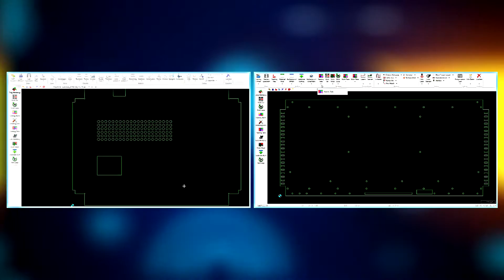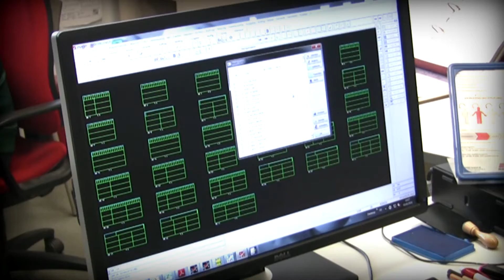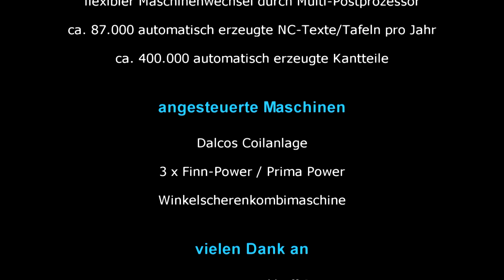Finn Power / Prima Power SG / SB - cadcam nesting software - PN4000 - Warema programmiert mit WiCAM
PN4000 ist die umfassende Lösung für Schneiden, Stanzen und kombinierte Bearbeitung. Leistungsfähige Module ermöglichen eine auf Ihre Anforderungen zugeschnittene Anwendung. Mit dem Leitstand steuern und überwachen Sie die Fertigung. PNBend erzeugt lauffähige Biegeprogramme aus 3D-Modellen.

software - system - nesting - cnc - cadcam - bend - simulation - pressbrake - automation

Geschichte:
Warema Renkhoff SE ist einer der weltweit führenden Hersteller von Sonnenschutzlösungen für Gebäude. Das in Deutschland ansässige Familienunternehmen beschäftigt ca. 3500 Mitarbeiter.

Wie in allen Bereichen wird auch im Bereich der Blechfertigung besonderer Wert auf Flexibilität bei höchstmöglicher Automation gelegt.

Als Ende der 90er Jahre die erste Finn-Power Stanz-Winkelscheren-Kombinationsmaschine eine LVD-Stanzmaschine ersetzte, hatte Warema bereits präzise Vorstellungen bezüglich dieses Produktionsbereiches – vollautomatische Erstellung und Dokumentation des Kantteils ab Stückzahl ‚eins‘.

Da andere Anbieter nur Teillösungen liefern konnten, entschied man sich für eine Kooperation mit WiCAM – und in wenigen Monaten wurde die erste Lösung entwickelt.

Am Anfang der Prozesskette steht der Import der Aufträge aus dem selbstgeschriebenen ERP-System. Über das Variantenmodul in PN4000 werden dann die Einzelteile generiert und zusammen mit anderen Aufträgen für das entsprechende Material verschachtelt. Für maximale Materialnutzung wird nun jede Tafel auf das exakte Teilemaß gekürzt. Sollte die Materialnutzung noch zu gering sein, kann der CADCAM-Programmierer weitere Aufträge laden und den Schachtellauf erneut durchführen. Herr Vandeven (Leiter Technik): ‚Dadurch liegt die durchschnittliche Materialnutzung bei über 90%. Der Vorteil gegenüber dem klassischen Schachteln auf Standardformate ist mindestens 5%. Bei einem Materialeinsatz von über 2000 Tonnen Aluminium pro Jahr (ca. 5 Mio. EUR) liegt nur durch dieses PN-Modul eine Einsparung von 250.000,- EUR pro Jahr vor.‘
Im weiteren Prozess steuert PN4000 die individuelle Kennzeichnung mit der selbstkonstruierten Prägeeinheit. Nach dem Stanzen und Scheren erzeugen die an den Einzelteilen hinterlegten Kantinformationen die Biegeprogramme für die Kantautomaten.

Durch die automatische Rückmeldung der CNC-Steuerungen der erfolgten Produktionsschritte an PN4000 hat die Arbeitsvorbereitung in Echtzeit den aktuellen Produktionsstand – und Eilaufträge können per Mausklick in Sekunden prozesssicher eingeschoben werden.

Im Laufe der Zeit wuchs die Produktion bis auf heute drei Stanz-Scheren-Biegelinien.
Durch den automatischen Multi-Postprozessorlauf können die Aufträge beliebig zwischen den Fertigungslinien mit unterschiedlichen Steuerungen und Softwareständen jederzeit umdisponiert werden.
Die nächste Maschine ist auch schon bestellt – Ab Sommer 2016 wird eine neue Prima Power SBe8 die Produktion weiter verstärken.

Herr Stefan Vandeven: ,WiCAM ist ein wesentlicher Baustein für den Erfolg unseres Unternehmens. WiCAM bietet bezüglich Automation und Flexibilität eine starke Standardsoftware. Besonders im Bereich ‚Industrie 4.0‘ wurden die dynamischen Prozesse unserer Firma nicht nur unterstützt, sondern vielfach auch durch vorhandene Lösungen oder kreative Anregungen vereinfacht.‘